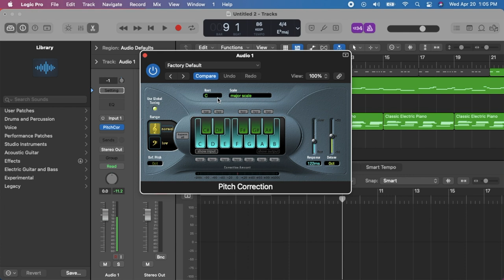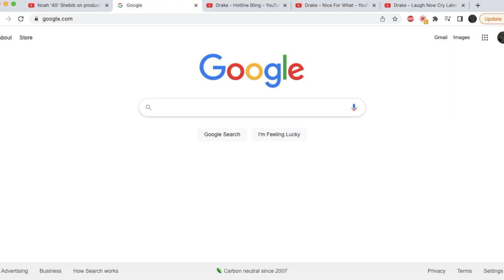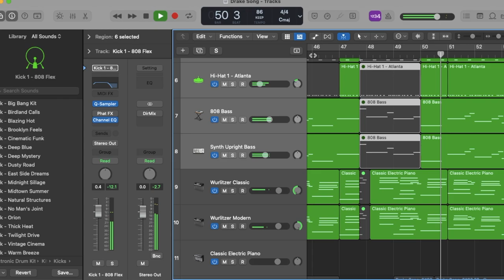How to Make a DRAKE Song (The Song) Meme Music Video ROOSTER MONKEY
We discuss how to make a song like Drake in song!

Written by Kevin Bessey and Andre Vincenzo Graniglia
Performed by Kevin Bessey and Andre Vincenzo Graniglia
Produced by Kevin Bessey and Andre Vincenzo Graniglia
Directed by Kevin Bessey and Andre Vincenzo Graniglia

Thanks to Kevin Bessey and Andre Vincenzo Graniglia for all of the help in making this video.
Also, we couldn't have done this without Kevin Bessey and Andre Vincenzo Graniglia.